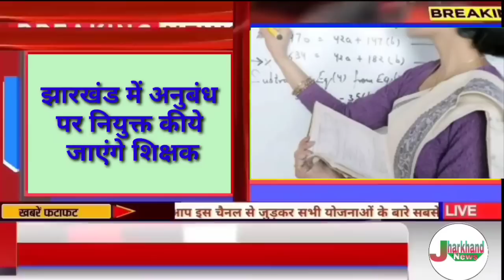संध्या सामाचार 27 दिसंबर 2022 झारखंड की ताजा खबर ।। Today Jharkhand News, Jharkhand Breaking News